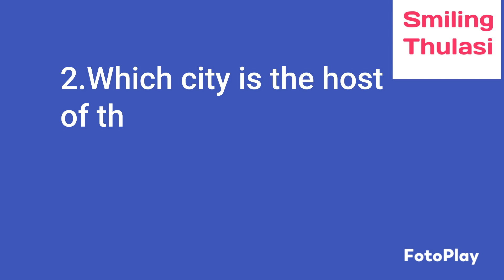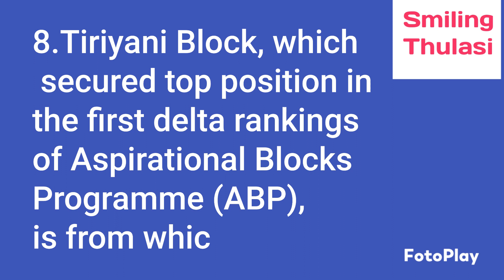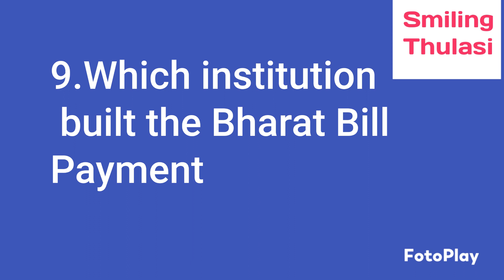Ep-1|,10 General Knowledge Questionand Answers |Gk Quiz |English|Subscribe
Ep-1||10 General Knowledge Question and Answers ||Gk Quiz ||English ||జనరల్ నాలెడ్జ్ ప్రశ్నలు మరియు సమాధానం
Gk Quiz
English General Knowledge Questions